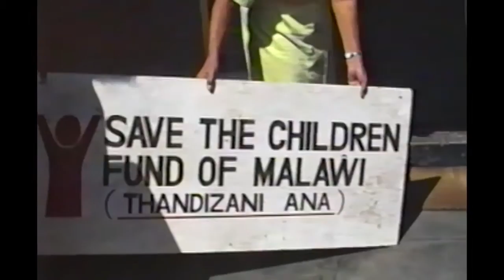Rock Your World Challenge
Town of Greenburgh 2018